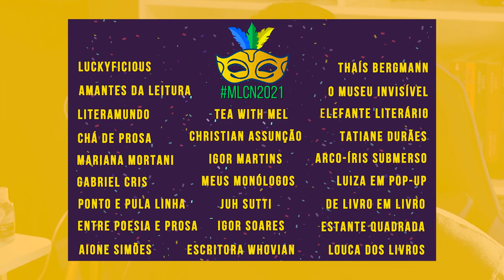TBR da Maratona Literária Carnaval Nacional | O que vou ler na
A MLCN2021 vai acontecer entre os dias 13 e 27 de fevereiro e foi criada por @Luckyficious e @thaisbergmann_ com o objetivo de aproveitarmos o feriado em casa, já que as aglomerações não estão permitidas, lendo obras de autores nacionais! Vão participar 25 booktubers (vai ter live aqui no canal!) e muitos autores com livros grátis durante o período da maratona.

*Correção do vídeo: Afonso Cruz é um autor português, de Figueira da Foz. Faz de conta que nada aconteceu kk

🎁 Lista de livros desejados:

📒 Compre na Amazon através deste link e ajude o canal:

📒 Assine AMAZON PRIME:

📒 Assinatura do KINDLE UNLIMITED:

1️⃣ POR QUE O CANAL SE CHAMA ELEFANTE LITERÁRIO?

2️⃣ COMO SURGIU O CANAL?

3️⃣ CAROL E NORBE SÃO IRMÃOS? NAMORADOS?

MÚSICA DE ABERTURA:
Battez-vous - Brigitte